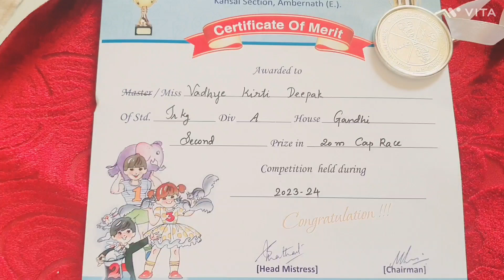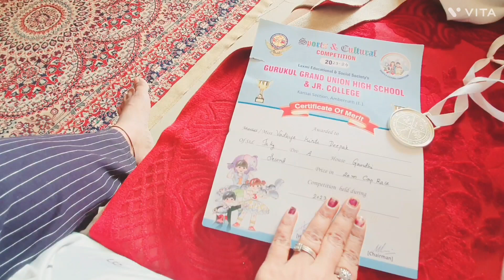kittu laye ghar Mai 3 metal proud of you my love